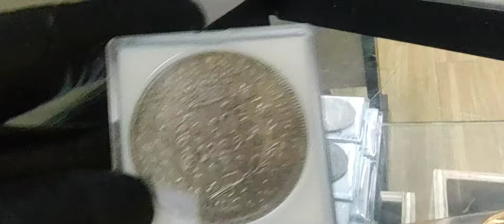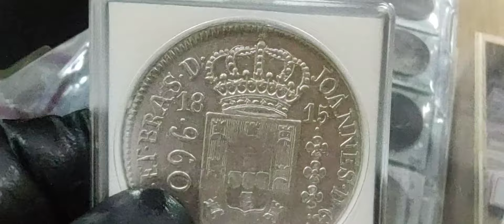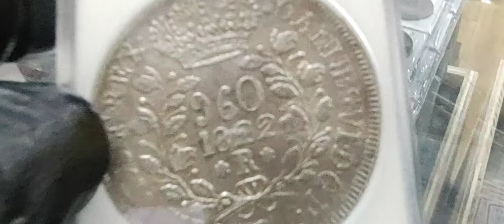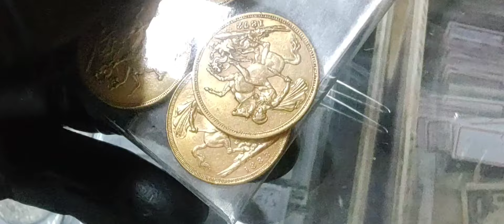Uma serie de patacão raro: os mais dificeis de encontrar.